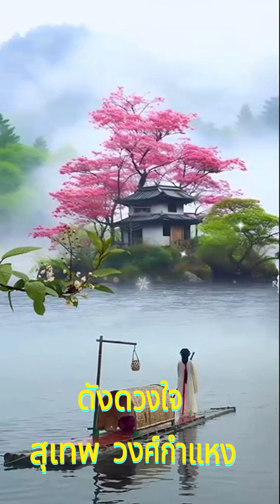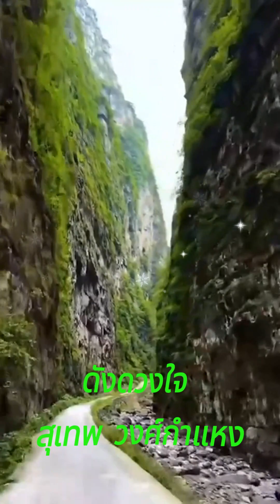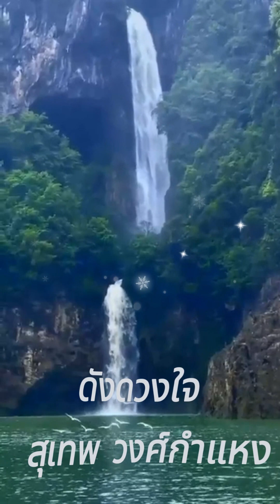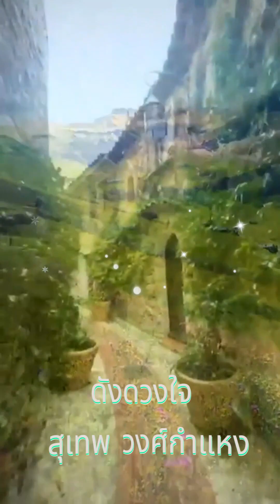ดังดวงใจ ขับร้อง สุเทพ วงศ์กำแหง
ขอบคุณที่ติดตามรับชม / ทุกยอดวิว /ทุกยอดไลค์...ครับ